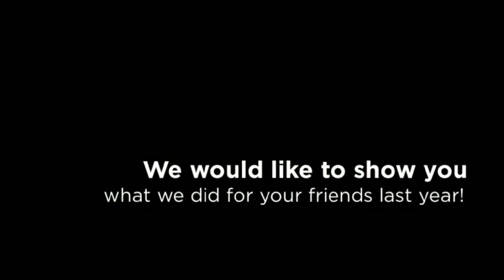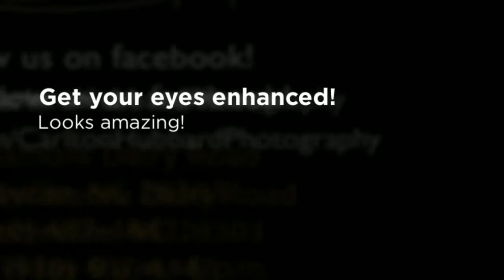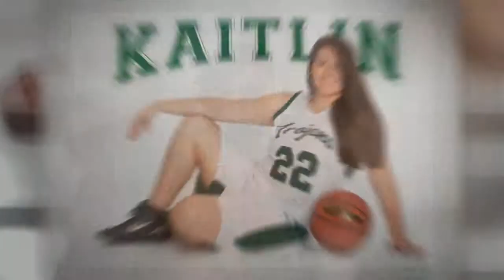South Brunswick 2015